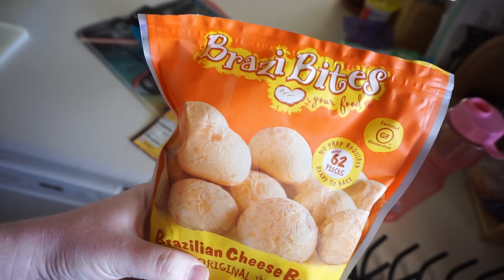STAR WARS TRIVIA WITH THE 3 YEAR OLD!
STUMYS 03.08.16
We tested Liam's Star Wars knowledge in today's vlog. He did pretty good for only being 3!

We are going to be at CVX Live this March. If you see us, say HI!

CAMERAS USED IN OUR VIDEOS:
Canon 110HS
Sony A6000
iPhone 6S